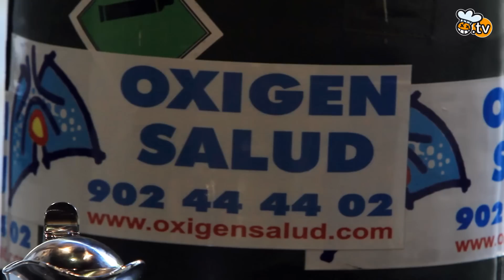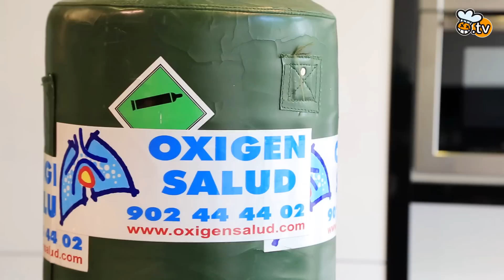Cocina con nitrógeno | Falsas cerezas de queso de Antonio Arrabal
En este postre / trampantojo, congelamos queso tipo Philadelphia con el Cryo Bowl y lo cubrimos con un velo de frambuesa para crear unas falsas cerezas de queso.

Vídeo receta original de Antonio Arrabal con el nitrógeno líquido de Oxigen Salud.